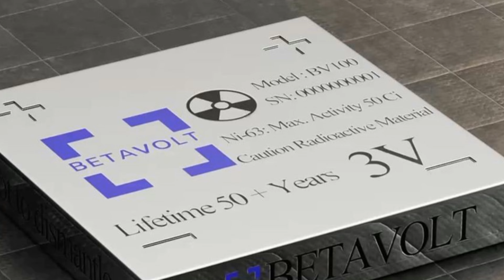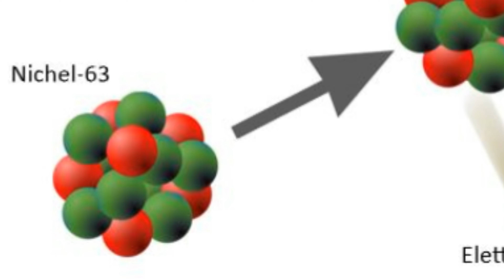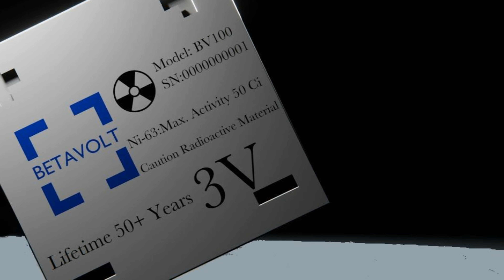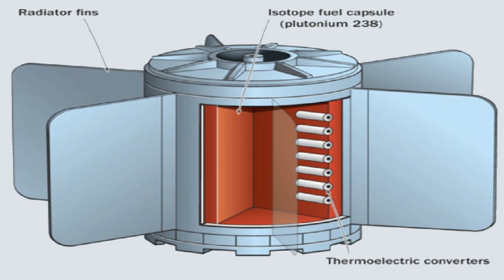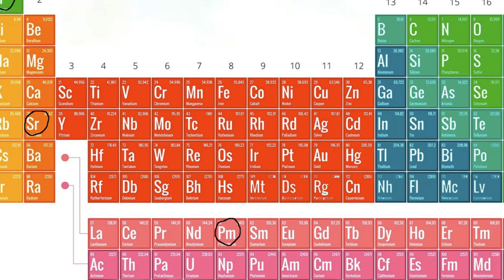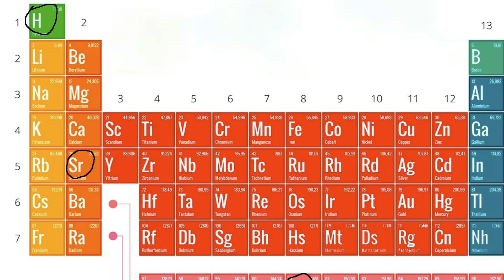BV100 - La prima batteria nucleare sicura che dura 50 anni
In questo video verrà trattato l’innovazione energetica annunciata dalla Betavolt New Energy Technology, un’azienda cinese con sede a Pechino, all’avanguardia nella ricerca e sviluppo di tecnologie avanzate, che ha presentato a gennaio 2024 la BV100, una mini batteria nucleare che potrebbe rappresentare una svolta epocale nel settore dell’alimentazione elettrica. Una cella nucleare miniaturizzata capace di alimentare dispositivi per mezzo secolo senza bisogno di ricarica.

Se volete fare una donazione per continuare e migliorare i contenuti di questo canale lo potete fare con PayPal tramite il

CAPITOLI
00:00:00 INTRO
00:00:45 La BV100 nel dettaglio
00:02:01 Ridifinizione del concetto di alimentazione elettrica
00:02:53 Nuove frontiere
00:03:28 La tecnologia usata per realizzare la batteria BV100
00:04:05 Le peculiarità della batteria BV100
00:04:47 Prospettive future della tecnologia della Betavolt
00:05:42 Una nuova era